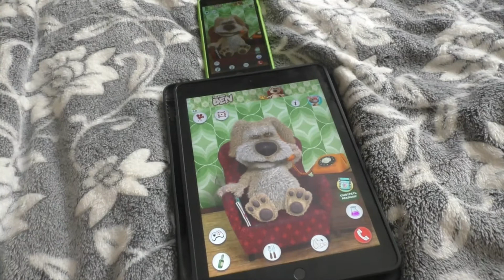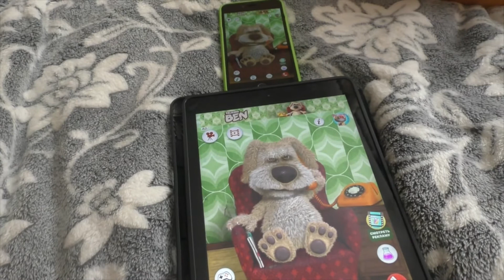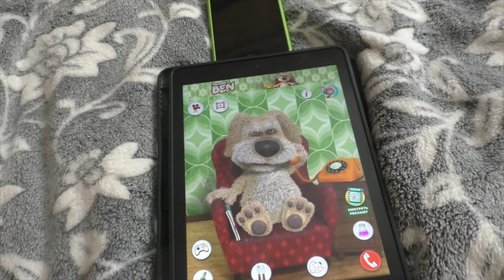TALKING BEN 2 DEVICES LINK BENS